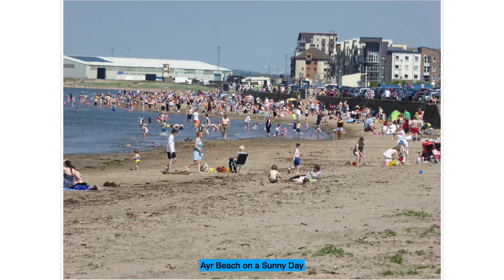Ayr Slides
A tour around the town of Ayr, Scotland